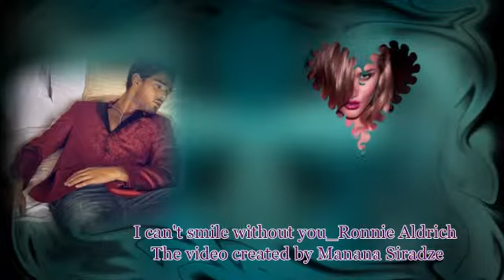Ronnie Aldrich - I Can't Smile Without You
♫ I can't smile without you ♫ by Ronnie Aldrich_from the album "The romantic piano of Ronnie Aldrich" (2004 y) Author: Adrienne Anderson. Label: Universal International.-"Can't Smile Without You" is a song written by Christian Arnold, David Martin, and Geoff Morrow, best known in its rendition by Barry Manilow. The song was recorded by The Carpenters too